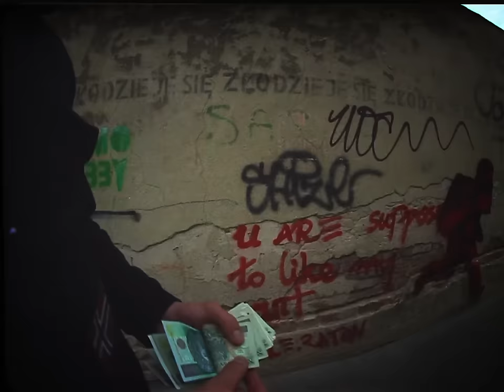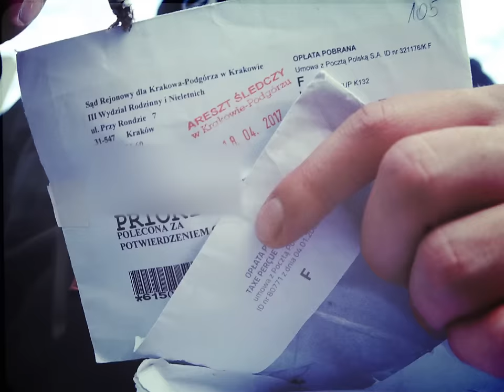CRANK ALL - B€ZROBOTNY £ECZ OBROTN¥ (Official Video)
artist @crank_all
video @norzeczywiscie * graphic @m.dolegowski *
mix @ repeat012 *

CRANK ALL - BEZROBOTNY LECZ OBROTNY